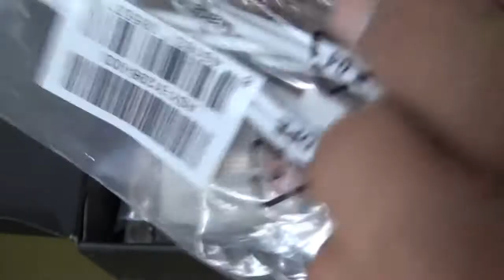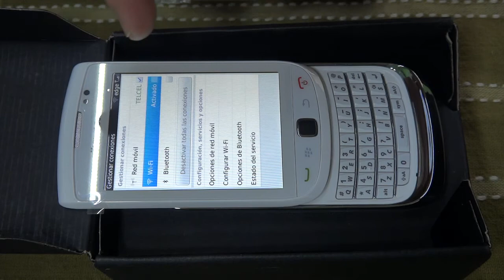Alejandra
Vídeo de buen funcionamiento del celular adquirido 13 de Diciembre del 2020

Celular Blackberry Torch 9800